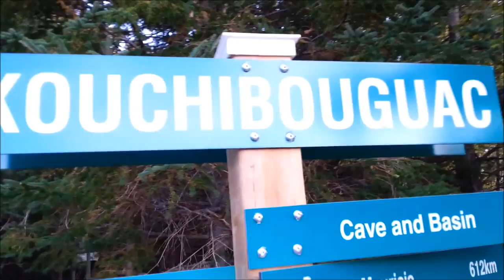Peisaje de toamna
Va invit la o plimbare scurta alaturi de mine in Parcul National Kouchibouguac, New Brunswick, Canada
Apasati HD pentru o calitate mai buna. Vizionare placuta !